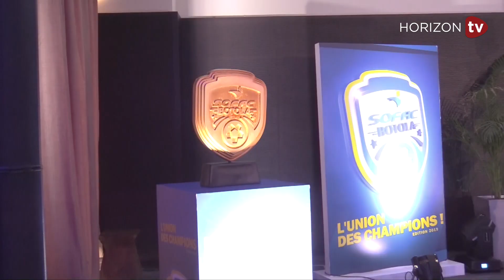جديد "صوفاك بطولة" في 2019 .. فرق أكبر ومفاجآت أروع